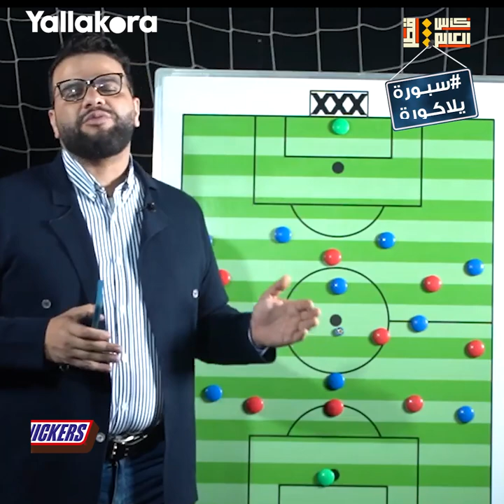تألق متأخر لتونس في المونديال أمام فرنسا.. سبورةالمونديال مع كريم سعيد